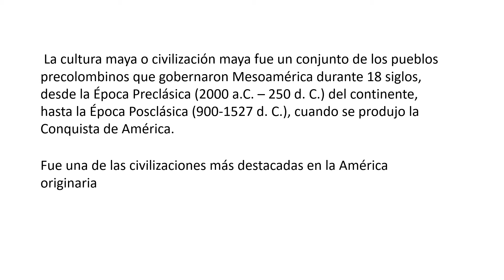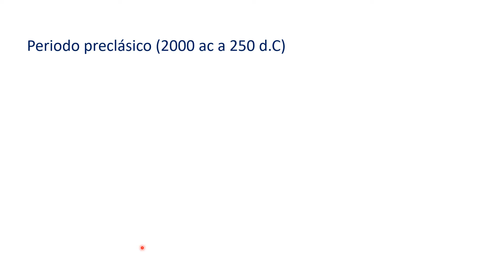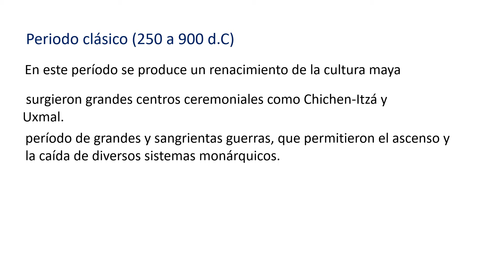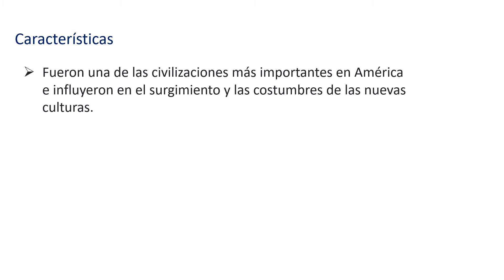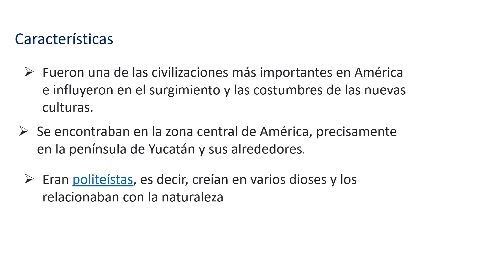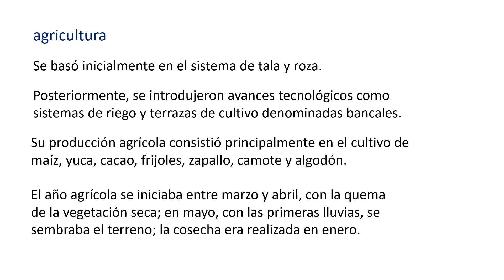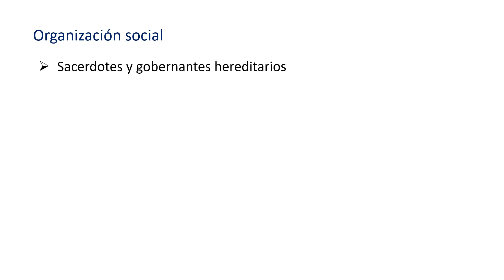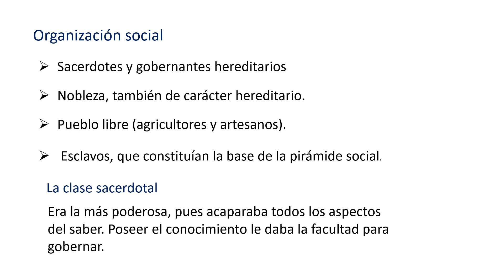P6: C. Sociales - Los mayas